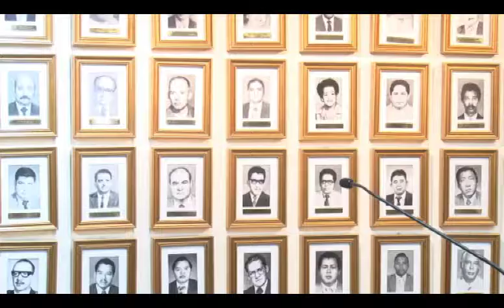ESTUDIAN REFORMA LEY TRIBUNAL DE ÉTICA GUBERNAMENTAL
EL PRESIDENTE DE LA ASAMBLEA LEGISLATIVA  GUILLERMO GALLEGOS, DIO INICIATIVA DE LEY A UNA  PROPUESTA DE REFORMA A LA LEY DE ÉTICA GUBERNAMENTAL.